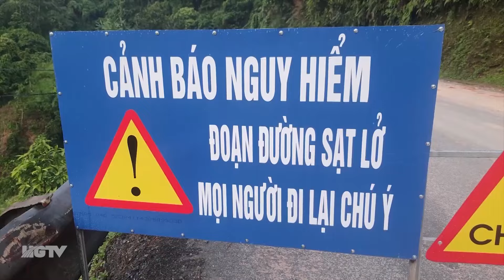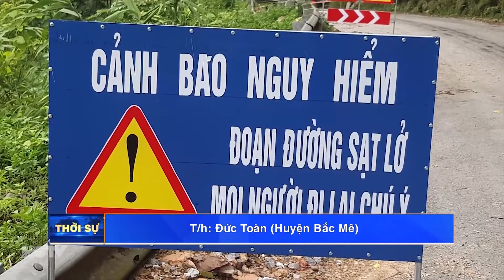Quốc lộ 34 nhiều điểm bị sạt lở